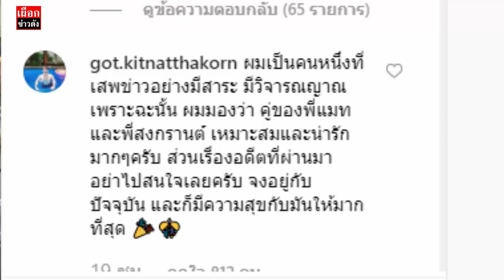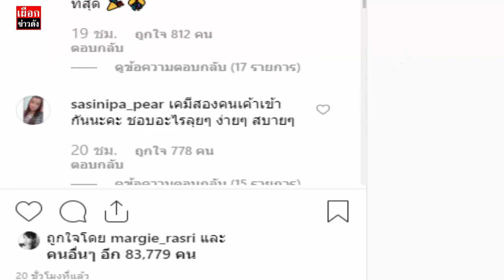น่ากินปะ สงกรานต์ อวดฝีมือการทำพิซซ่าของ แมท ภีรนีย์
แมท ภีรนีย์ ข่าวล่าสุด แมท ภีรนีย์ ล่าสุด แมท ภีรนีย์ ละคร แมท ภีรนีย์ สงกรานต์